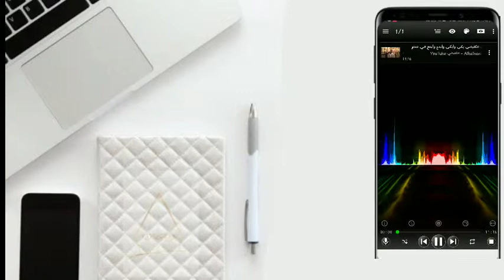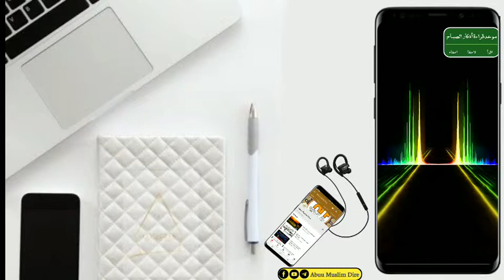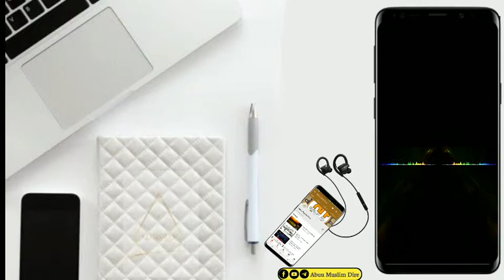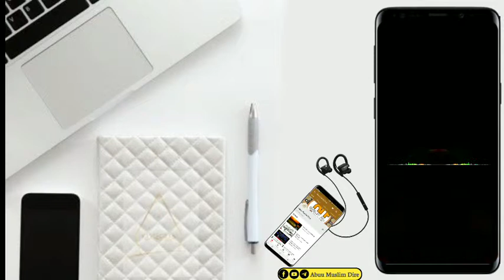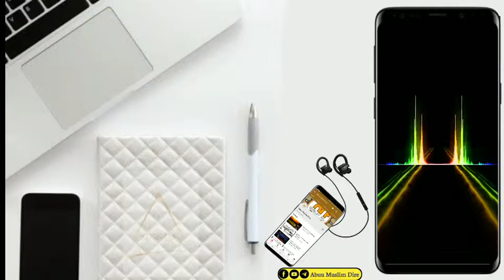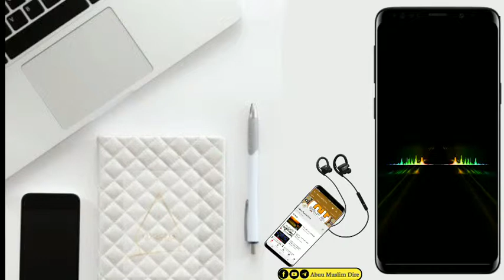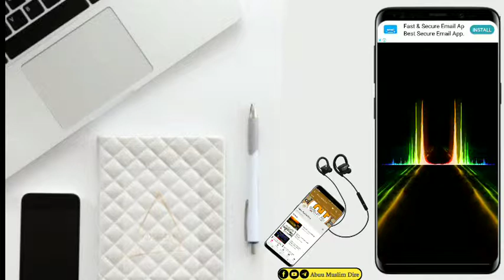የቁርአን ግብዣ በዓዲል አል-ከልባኒ ድምፅ